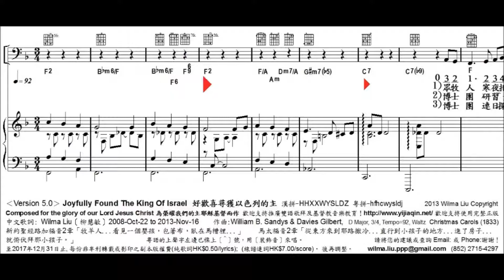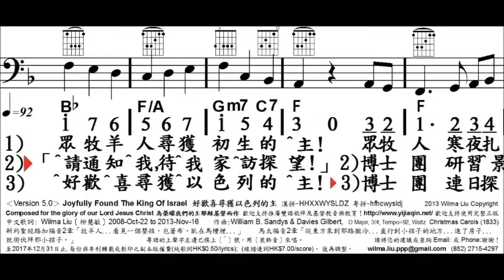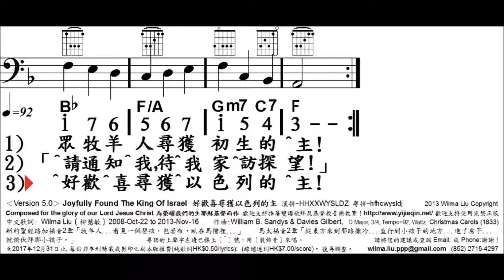好歡喜尋獲以色列的主, V5, The First Noel, 3212345, 柳慧敏填詞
Composed for the glory of our Lord Jesus Christ為榮耀我們的主耶穌基督而作
新約聖經路加福音2章「牧羊人...看見一個嬰孩，包著布，臥在馬槽裡...」
馬太福音2章「從東方來到耶路撒冷...直行到小孩子的地方...進了房子...就俯伏拜那小孩子。」
中文歌詞: Wilma Liu〔柳慧敏〕 2008-Oct-22 to 2013-Nov-16
作曲:William B. Sandys & Davies Gilbert, Christmas Carols (1833)
F Major, 3/4, Tempo=82, Style=GuitarWaltz(#138)

創作背景：感謝天父給我一位主日學的學生提醒我，要在十二月份的班內唱詩時間唱聖誕歌，我亦認
為這是合理的要求。所以趕緊在這週內填好一些傳統的歌，並且打譜。願人都認識主耶穌基督，讓祂
作救主和生命的主宰。奉主耶穌基督得勝聖名，阿們。 －柳慧敏 2008-Dec-5 補記

日期及用途 : ______________
使用團體或個人姓名 :____________________________
日間聯絡電話 : _______________
使用者地址 : ____________________
‹Version 5.0› Joyfully Found The King Of Israel 好歡喜尋獲以色列的主
漢拼-HHXXWYSLDZ  粵拼-hfhcwysldj